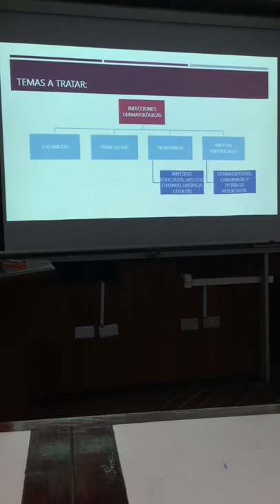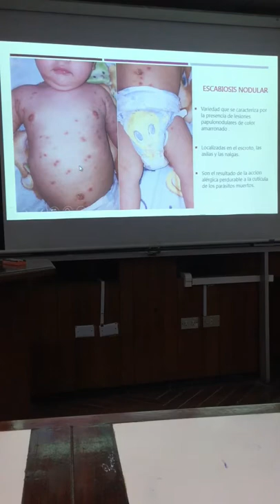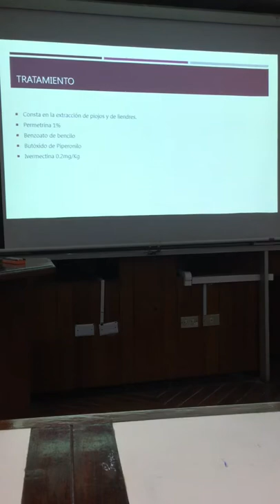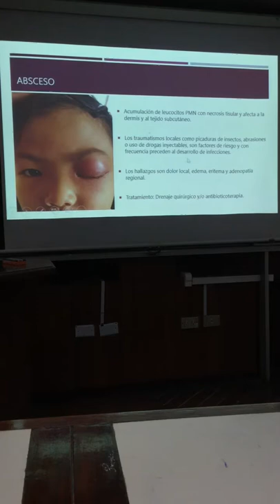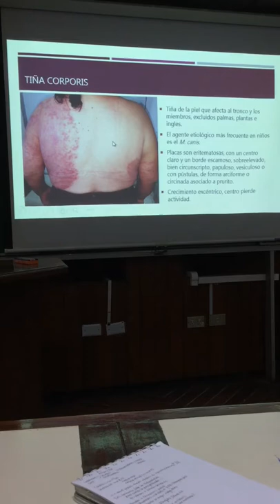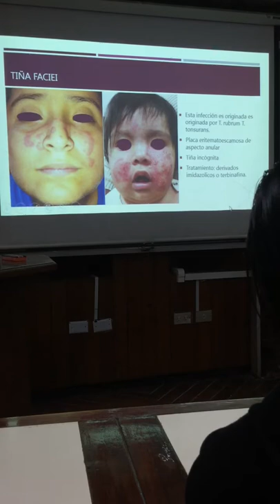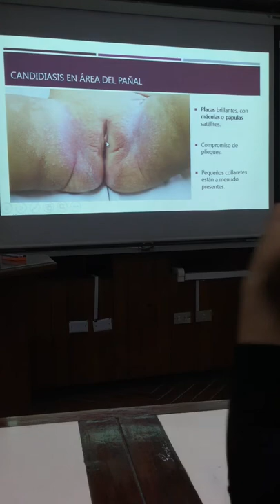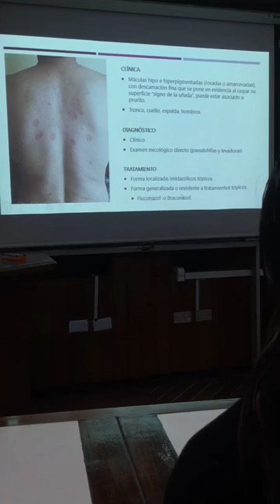Infeccionesfrec Dermato Pedi2 Dra Peceros